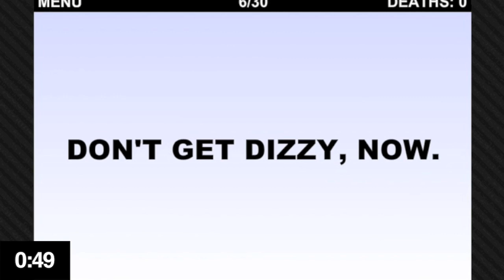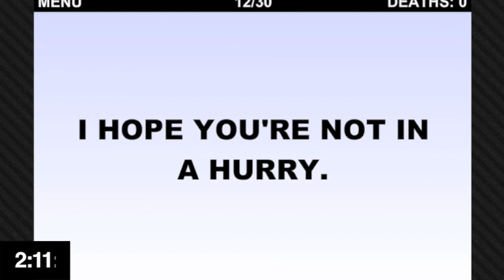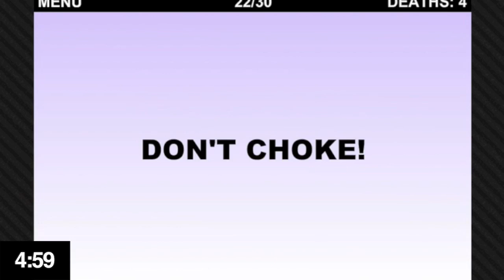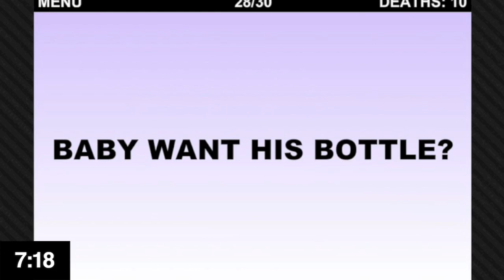The Worlds Hardest Game - Speedrun (08:43)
My first attempt at speedrunning "The Worlds Hardest Game"

I know it's not a great run but it's my best attempt so far :)

I have been playing this game for a month or 2 and this is my first time completing it in a proper speedrun. This run has lots of mistakes and can easily be done 1 minute faster and I will probably upload more attempts of this game soon.
I have a goal to complete this game under 07:30.

Also, for anyone wondering, the WR is 06:04 and is INSANE!